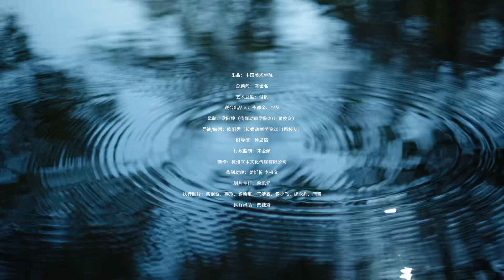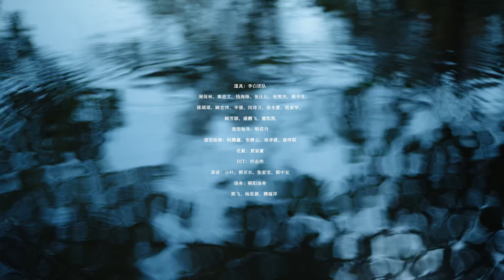A concept film was created to celebrate CAA’s 95th anniversary！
How to draw an apple? Each artist may encounter with the question when they start to learn drawing. A concept film was created to celebrate CAA’s 95th anniversary! A girl enters an imaginative realm, following masters who, like children, question perplexities. Through craft refinement, we believe creativity never dies.